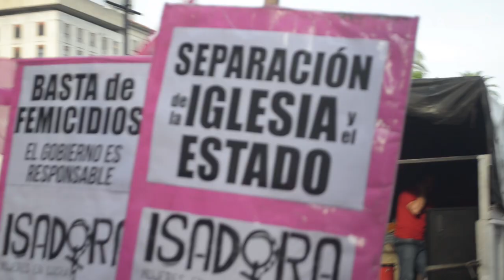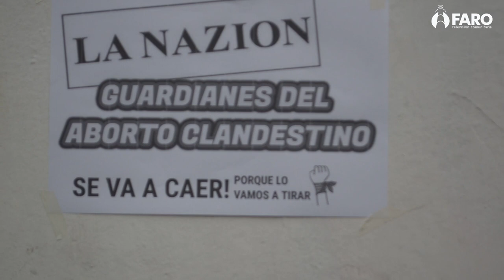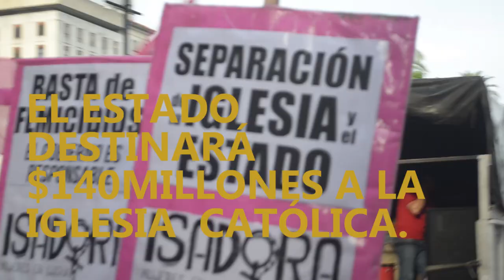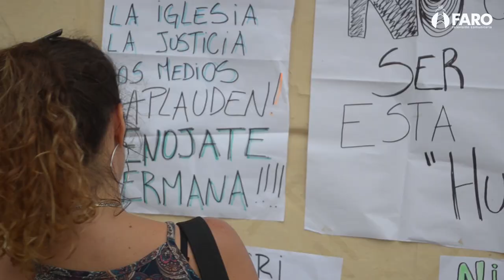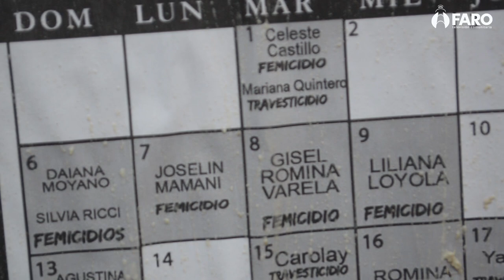JORNADA DE LUCHA CONTRA LAS VIOLENCIAS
Jornada de lucha contra las violencias hacia mujeres, lesbianas, travestis, trans y personas no binaries

Desde que comenzó 2019, una mujer cada 18 horas fue asesinada a manos de un varón que la creyó de su propiedad. Además, los crímenes de odio siguen llevándose la vida de travas y trans y pretendiendo condenar a las lesbianas y personas no binaries por romper con la heterosexualidad obligatoria.

En Jujuy, D., de tan sólo 12 años, fue sometida a tortura a la vista de todxs. Víctima de violencia sexual, le negaron el inmediato acceso a un aborto legal y fue sometida a una operación cesárea creyendo que se pueden "salvar las dos vidas". Una cadena de vulneraciones de derechos que hizo lugar al lobby fundamentalista y que sienta un precedente que podría llevar al Estado argentino a una sanción internacional.

Ante este sistema de crueldad que se multiplica, el movimiento de cambio más poderoso del mundo sigue en las calles y exige al Estado y a sus funcionarixs las respuestas políticas para prevenir, sancionar y erradicar las violencias machistas y odiantes. *Porque nuestras subjetividades y vidas importan. Porque somos sujetxs de derechos. Porque ¡vivas y libres nos queremos!*